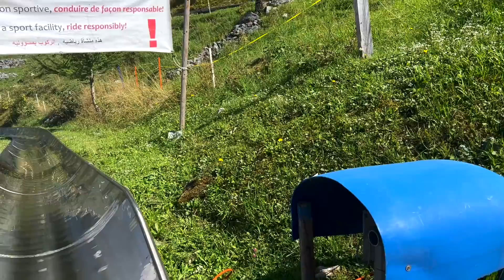بابا ضربني بالعربة😬🙈 شوفوا جمال المدينة من التلفريك 🚠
Business management
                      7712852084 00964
🔴 فلوكر 🔴
رابط  الانستغرام